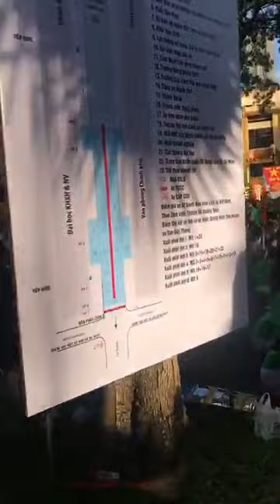Mời cả nha vào xem Bùi Trung Đẳng cùng anh em nghệ Sĩ cùng tham gia chạy bộ nào ©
Mời cả nhà cùng Bùi Trung Đẳng và nhiều anh em nghệ sĩ Đoàn 2 nhà hát Trần Hữu Trang tham gia chạy bộ cho vui nhé